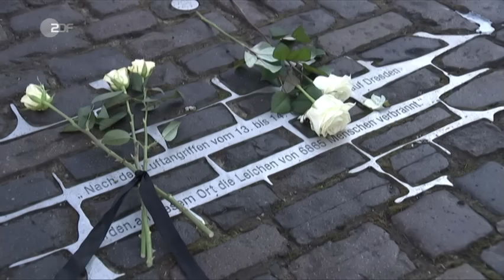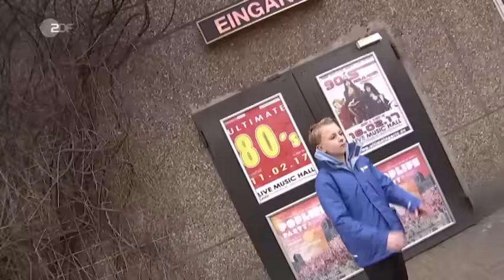STIRIPESURSE.RO Protestele din România, la știrile pentru copii din Germania